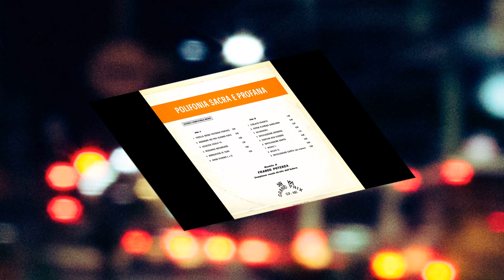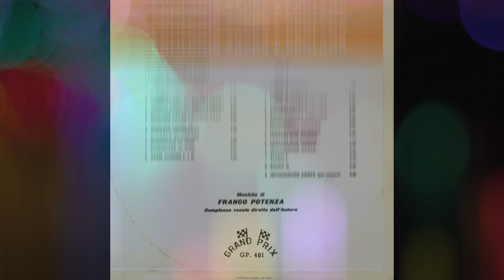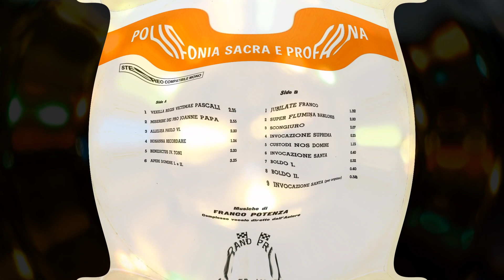POLIFONIA SACRA E PROFANA - Franco Potenza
Anno: 1969
Etichetta: Grand Prix
Numero di catalogo: GP401

Vexilla regis victimae pascali  00:00:00
Miserere dei pro Joanne Papa  00:02:35
Alleluja Paolo VI  00:05:14
Hosanna recordare  00:07:35
Benedictus IV toni  00:08:58
Aperi domine I e II  00:11:17
Jubilate franco  00:14:41
Super flumina e Babilonis  00:16:11
Scongiuro  00:18:08
Invocazione suprema  00:20:16
Custodi nos Domine  00:20:40
Invocazione santa  00:21:53
Boldo I  00:22:31
Boldo II  00:23:03
Invocazione santa (per organo)  00:23:46